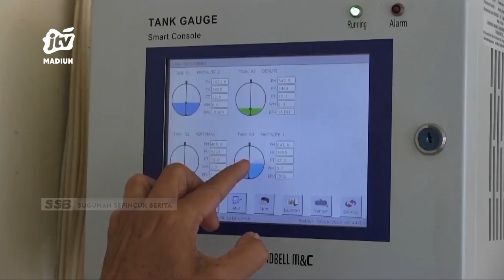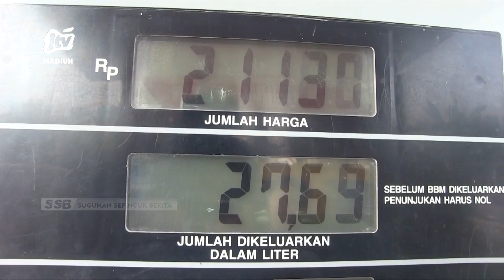KAB MADIUN - Antrean Panjang Warga Demi Mendapatkan Pertalite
Hampir beberapa pekan ini bahan bakar minyak jenis pertalite di kabupaten madiun susah di dapat. Kalaupun ada  harus mengantre panjang hingga berjam-jam.

Office : jl. Sarimulya no 47 Rejomulyo, Kartoharjo, Kota Madiun